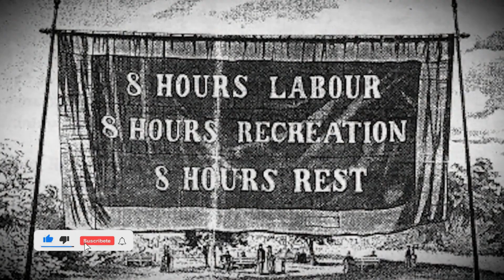EL ORIGEN DEL DIA DEL TRABAJADOR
El 1 de Mayo se Conmemora el Dia del Trabajador en la mayor parte del Mundo. Sin embargo este día  tiene un Origen bastante polémico y en este video te contamos los orígenes  de esta fecha tan emblemática.